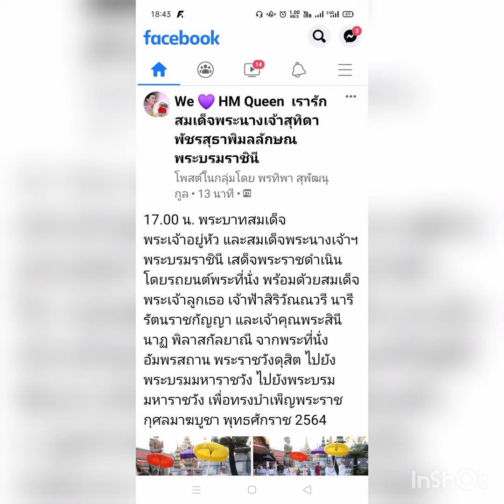ในหลวง สมเด็จพระราชินี เจ้าฟ้าสิริวัณณวรีนารีรัตน์ฯ พร้อมเจ้าคุณพระสินีนาฏ เสด็จฯวัดพระแก้ว มาฆบูชา